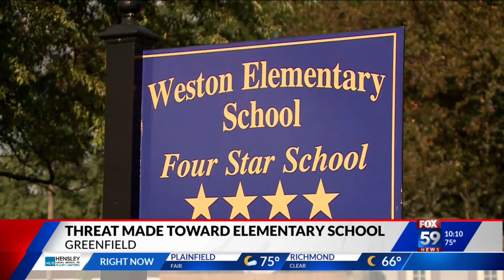Threat made toward elementary school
Two 14-year-olds have been arrested after a threat was made to a Greenfield elementary school. One of the students is back in school. More